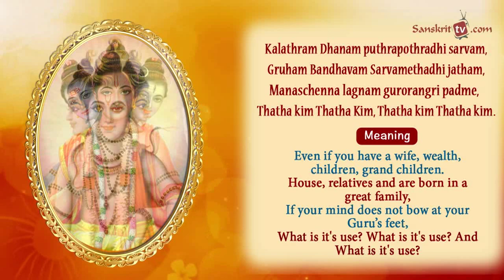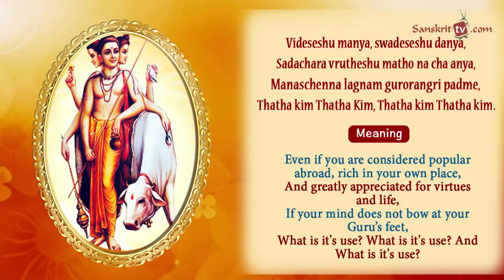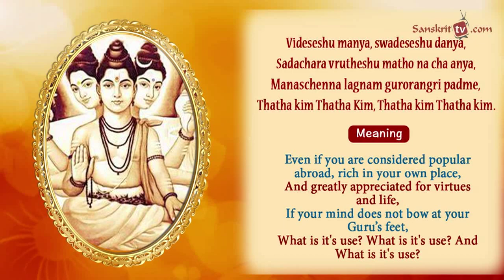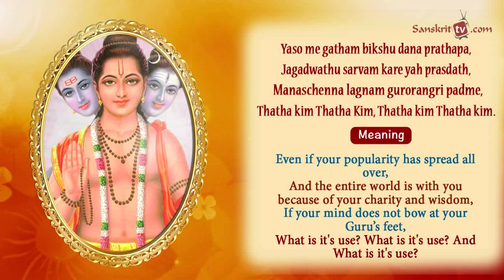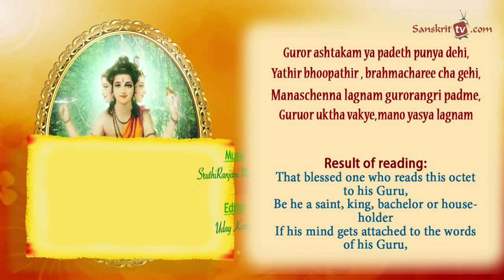GuruAshtakam by SruthiRanjani Modumudi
GuruAshtakam